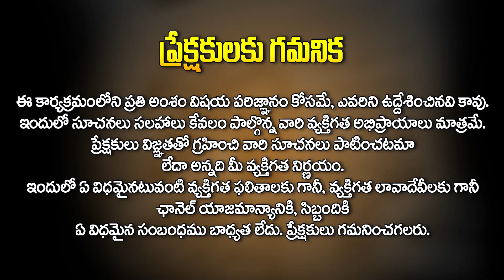Law Of Attraction | Weight Loss by Universe Affirmation | Vishwa Money Babu